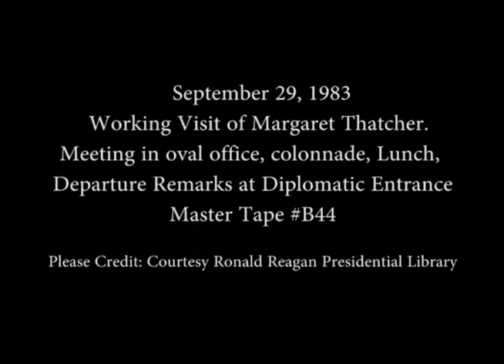President Reagan Meeting with Prime Minister Margaret Thatcher on September 29, 1983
Full Title: President Reagan Meeting with Prime Minister Margaret Thatcher of the United Kingdom during her Working Visit in the Oval Office and a walk on the Colonnade followed by Lunch in the State Dining Room and their Departure Remarks at the Diplomatic Entrance on September 29, 1983

Access Restriction(s):Unrestricted
Use Restriction(s):Unrestricted